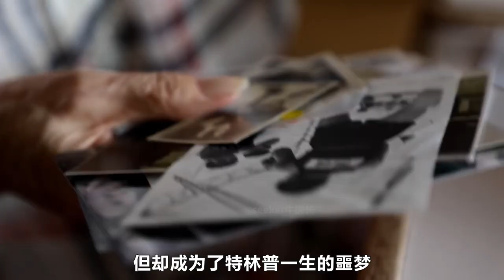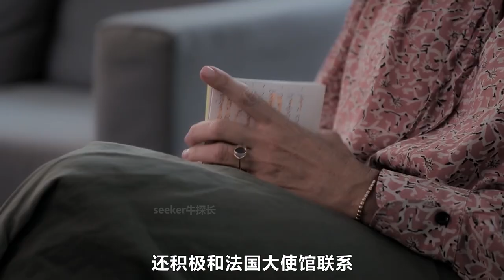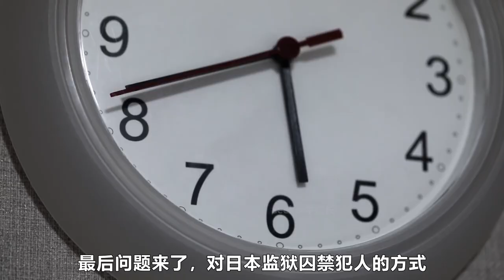揭秘日本山口監獄，900名囚犯軍事化管理，83歲老人出獄變癡呆|監獄|日本監獄|紀錄片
日本山口監獄，位於東京郊區的山口監獄，裏面關押著620名囚犯，其表面上看起來很人性化，但實則內部充滿了可怕的手段，許多囚犯直言崩潰。

揭秘日本山口監獄，900名囚犯軍事化管理，83歲老人出獄變癡呆